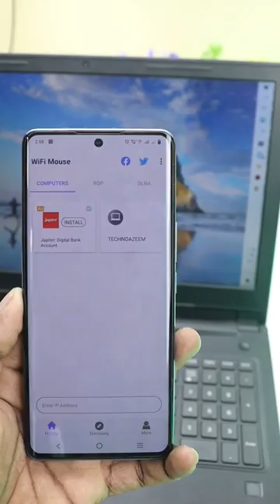Use Mobile Phone As A Mouse For PC Or Laptop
Use Mobile Phone As A Mouse For PC Or Laptop Very Easy To Use Just Aapko Maine Jo Steps Bataya Hai Wohi Follow Karna Hai,